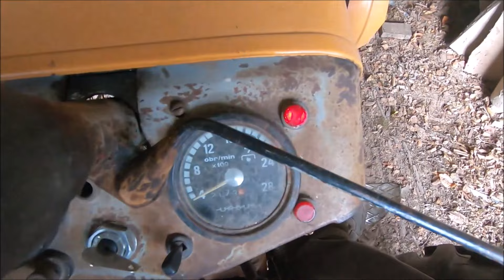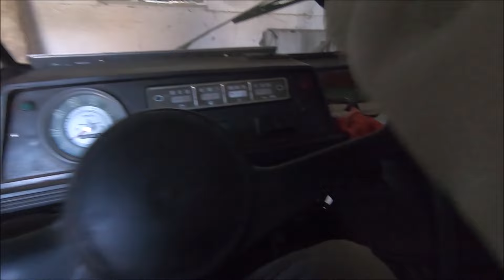Budowa szopy na Żuka ( od A do N )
Witajcie
Dziś witam Was z placu budowy. Wejście tylko w kasku ;)
Trzymajcie się
Pozdrawiam